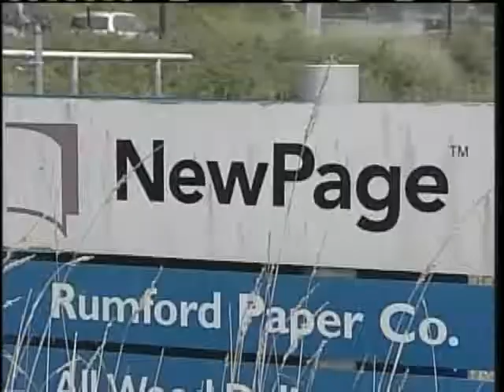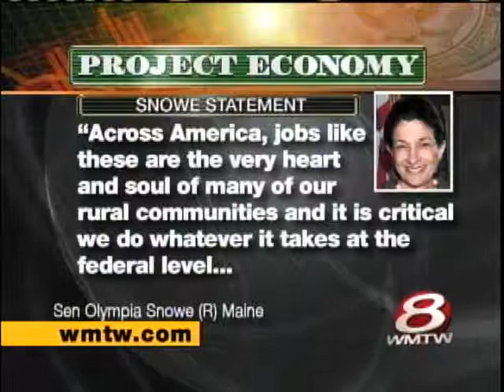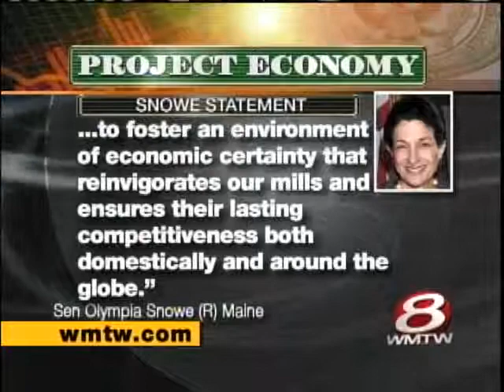Parent Company Of Local Mill Files For Chapter 11 Bankruptcy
News 8's Norm Karkos has the details on how the filing has hundreds here on edge.